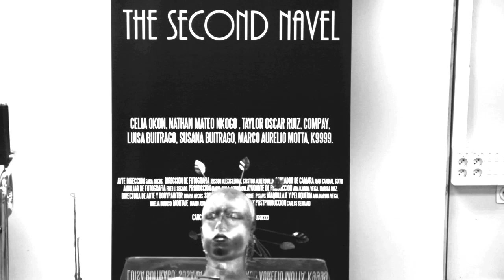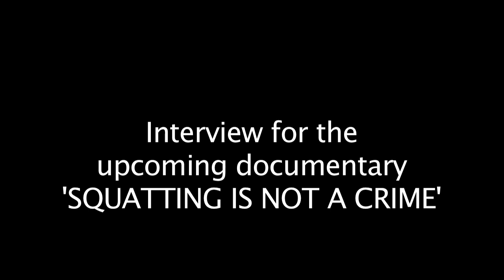La Kupula - El centro social Autogestionado de Carabanchel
Entrevista de Josias Nganga que habla de la historia del Centro Social Autogestionado LA KUPULA !!

Para el futuro documental 'Squatting is not a Crime'